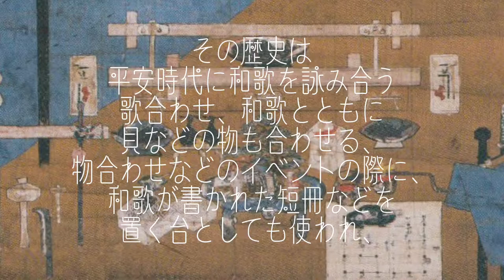1分で説明します！洲浜、嶋台って何？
四方を海に囲まれた日本では大陸の文化を受けながらも
海を題材にした文化が豊かに発展しました。

洲浜や嶋台は、海や浜の風景を象ったジオラマのような台で、そのめでたさは不老不死の仙境、蓬莱山など異世界へのドリーミングな気持ちを皆で共有するためのものです。

置くだけでそこが特別な場所になる、いわばクリスマスのツリーのようなパーティに欠かせないものでした。

その歴史は平安時代には和歌を詠み合う歌合わせ、和歌とともに貝などの物も合わせる、物合わせなどのイベントの際に、和歌が書かれた短冊などを置く台としても使われ、

その後、時を経て様々な宴の席、婚礼、長寿の祝いにも欠かせず、時には屋外、花見などの場にも置かれました。

かつて日本の人々は洲浜、島台とともに酔い、饗宴を満喫したのです。

豊臣秀吉の「豊鏡」には台の上に長寿にちなんだものを飾ってことが記されており、

京都、四条流の料理本には四季に合わせた嶋台があります。この嶋台には四季に合わせた料理が添えられました。

嶋台の優美な華やかさは遊郭でも好まれ、近世の風俗画の中には嶋台が描かれていることがありますので是非探して見てください。

とも藤では洲浜、嶋台の文化を貝合わせとともにお伝えしています。